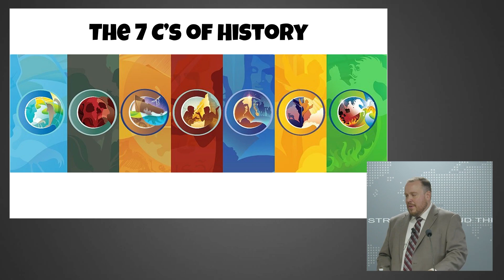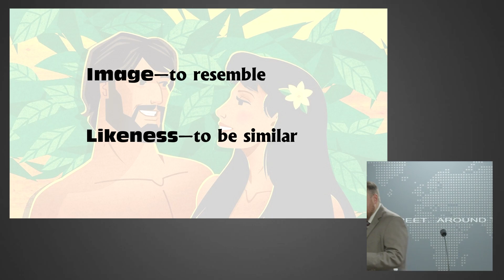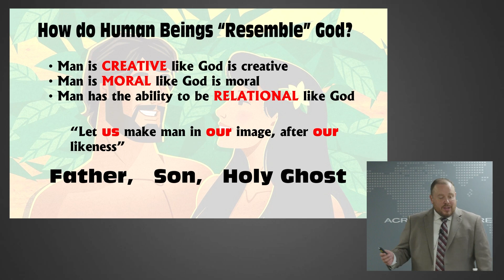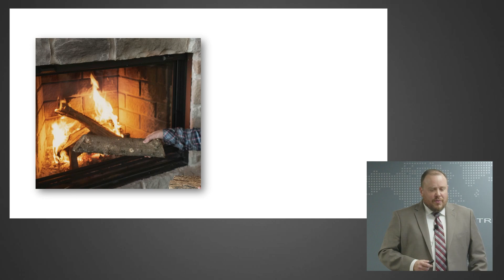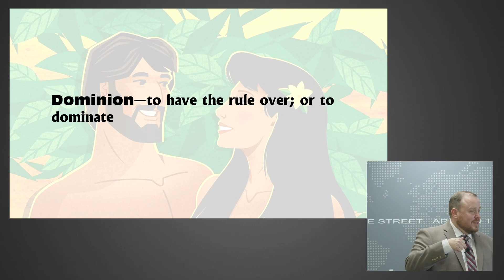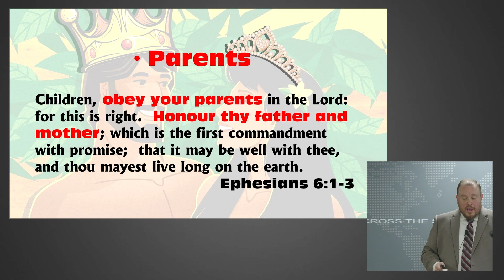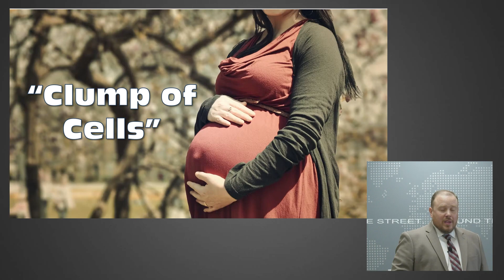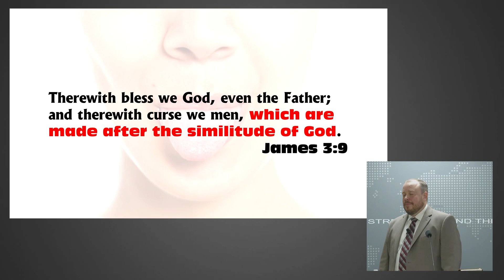Creation Conference 2023 | October 15 | Youth Session